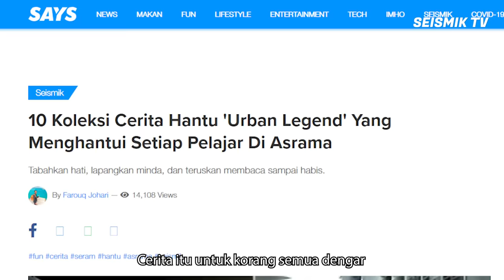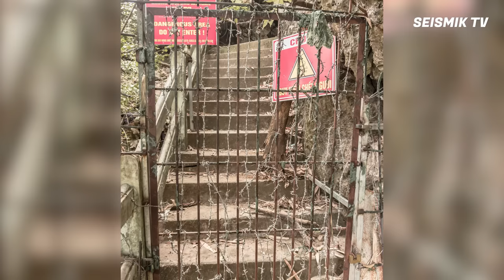KISAH SERAM HANTU ASRAMA | SEISMIK SERAM JAM 12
Jam menunjukkan tepat jam 12 malam. Malam ini kami dari team seismik nak berkongsikan kisah-kisah seram hantu-hantu asrama dan pengalaman kami sendiri yang pernah diganggu hantu. Dinasihatkan ibu-ibu mengandung dan mereka yang lemah semangat untuk tidak menonton video ini pada malam hari kerana khuatir akan mengganggu waktu tidur anda malam ini. Sudah bersedia? Dalam kiraan 3...2..1.

Production Team:

Producer - Zaidi Aziz

Production crew - Amir Hakim Raslan
                              -  Aina Mariah
                              - Anith Marissa

Editor - Amir Hakim Raslan